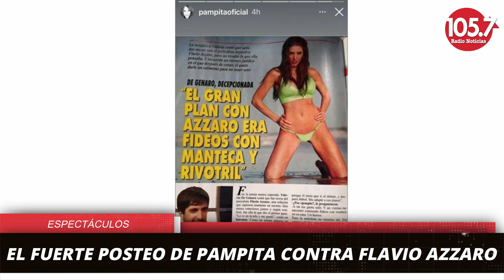ESPECTÁCULOS | El fuerte posteo de Pampita contra Flavio Azzaro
Roberto García Moritán estuvo como invitado en Polémica en el Bar, para hablar de los resultados de las elecciones efecutadas el domingo. Ahí mantuvo un tenso cruce con Flavio Azzaro, que entre otras cosas lo ninguneó apodándolo como "el marido de Pampita" y no llamándolo por su nombre.
Tras este cruce, la modelo salió en defensa de su pareja y subió a sus redes un posteo  y compartió una antigua nota de Paparazzi en la que Valeria Degenaro deja mal parado al periodista.